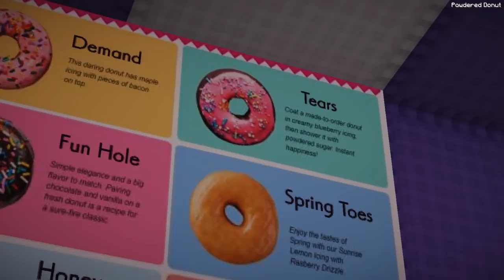“THIS IS SO MUCH FUN!” | Origins Of Olympus S2 EP 18 | Minecraft Percy Jackson Roleplay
Hey guys! It's Four/Devin here! I want to thank you for clicking on this video and I hope you enjoyed your time spent here! :)

Drannus, Physical Embodiment of Moros; The Primordial God of Doom. At your service.  ; )

►Go buy some merch to rep one of your favorite Youtubers! (Me c:)